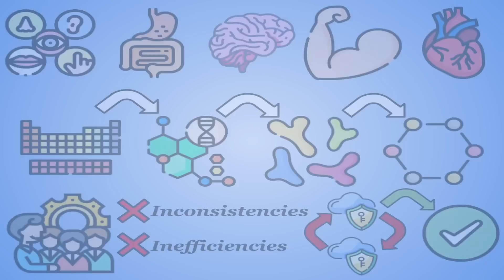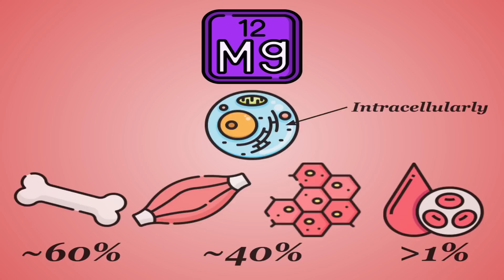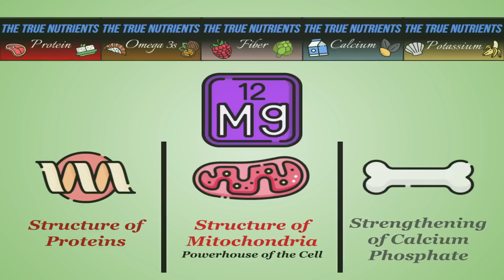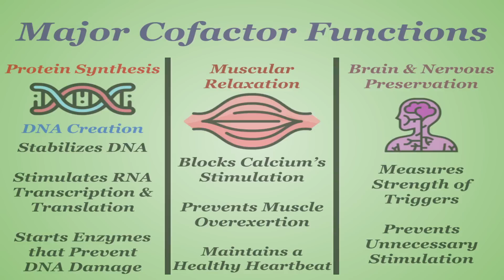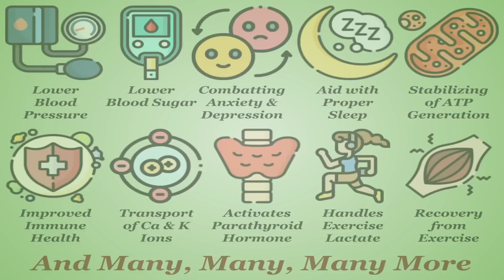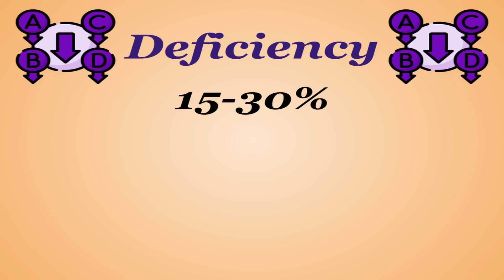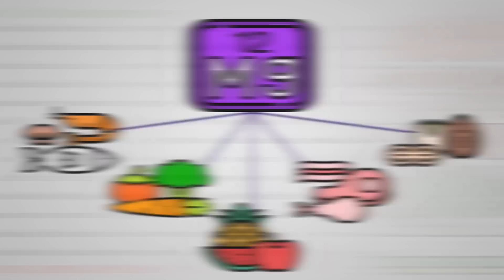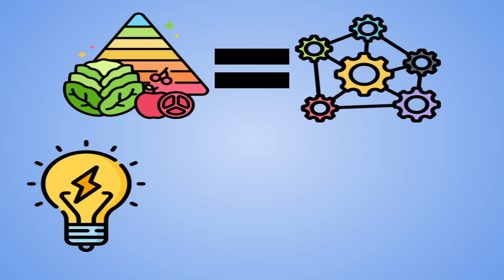Magnesium - The True Nutrients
When most people think of nutrients, usually only one function comes to mind. Protein helps you build muscle. Fiber aids your digestion. Calcium helps build strong bones. The reality of it is almost every single nutrient is going to be performing multiple roles at once, and today's topic is a prime example of that.

All Magnesium Quantity Data comes from the USDA's National Nutrient Database for Standard Reference.

The True Nutrients - 0:00
Magnesium as a Nutrient - 1:05
Functions of Magnesium - 2:13
How Much Magnesium Do You Need? - 4:30
Sources of Magnesium - 6:05
Outro - 7:27